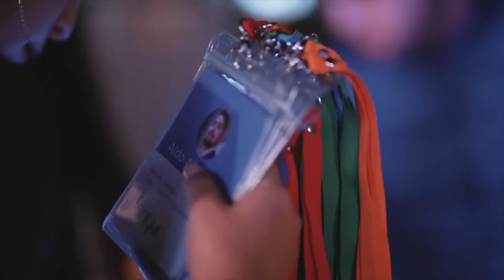2da edición "The Meet" - Catapulta tu Talento